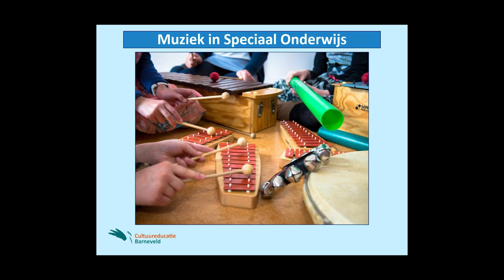Lesserie Muziek in speciaal onderwijs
In deze serie van 6 lessen komen veel aspecten van muziek aan de orde: zingen, spelen op schoolinstrumenten en luisteren naar muziek. De inhoud van de lessen is gericht op de voor het Speciaal Onderwijs kerndoelen.